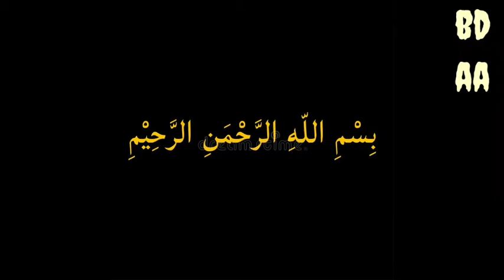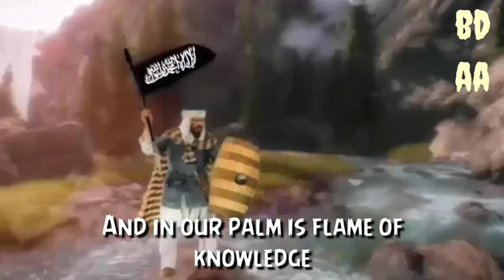Sa Ya’ti’d Diya || English subtitles || Arabic Nasheed